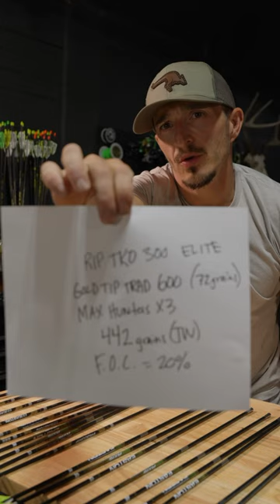Arrow Building Time ⏱️